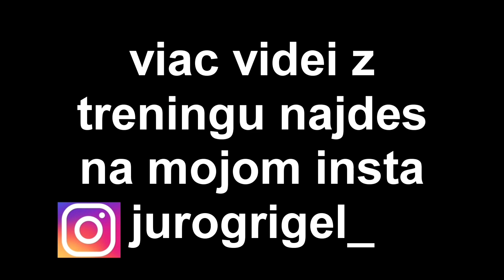LEG DAY - V jednej minute - 4 cviky